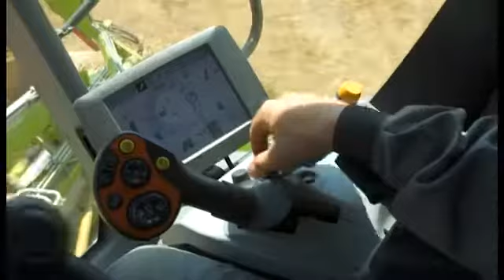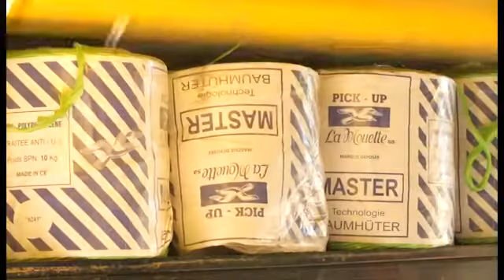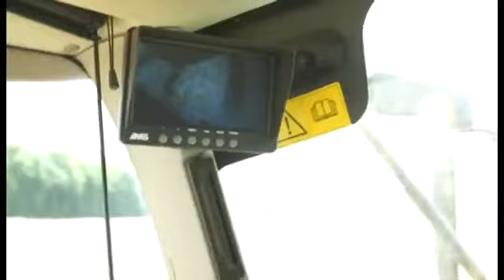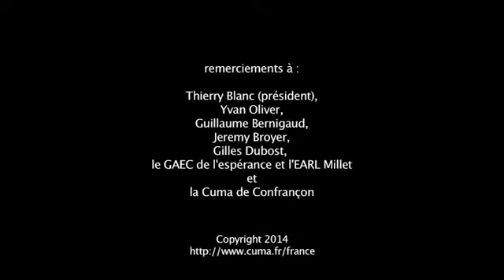Alexis 24 ans , conducteur d'engins agricoles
Alexis, 24 ans, aime la conduite de précision. Il est chauffeur de tracteur, et plus largement, conducteur d'engins agricoles. Impressionné par le matériel depuis qu'il est petit, c'est tout naturellement qu'il a choisi cette voie professionnelle et passé un Bac pro Agroéquipement. Témoignage réalisé par le réseau CUMA avec le soutien de l'ANEFA.